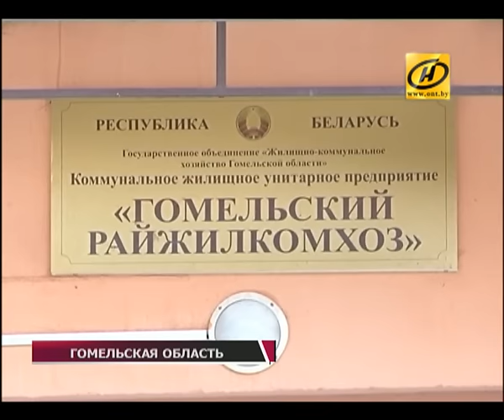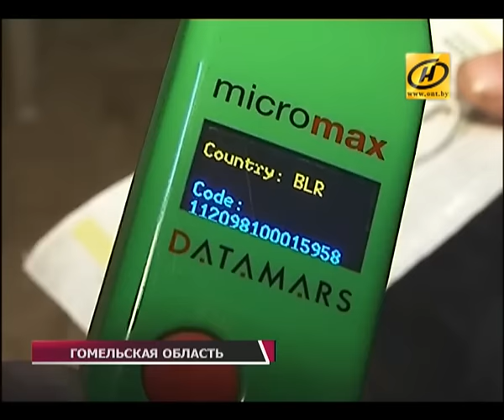Бродячие собаки насмерть загрызли мужчину в Гомельском районе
В Гомельском районе в деревне Цегельня стая бродячих собак загрызла пенсионера. Мужчина пытался спастись бегством, но ранения оказались смертельными. По факту трагедии Следственный комитет и прокуратура проводят проверку.